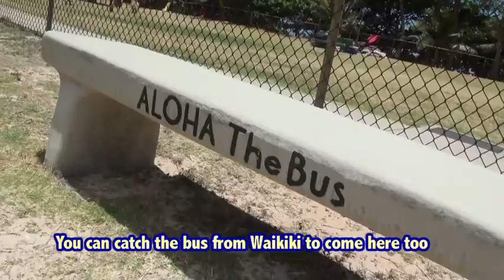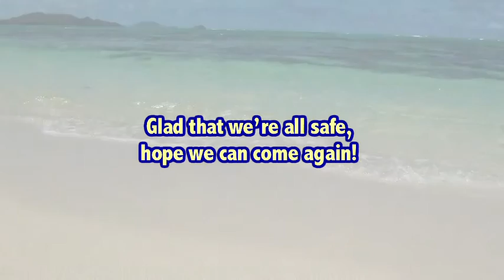Let's go to the Beach! (Episode 1) from Hawaii Web TV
Kaiona Beach Park
Climbing trees while filming...it's such a beautiful beach